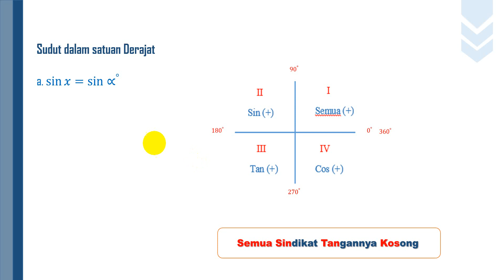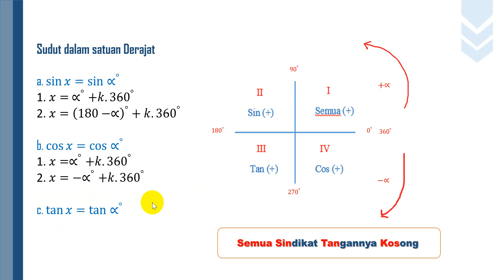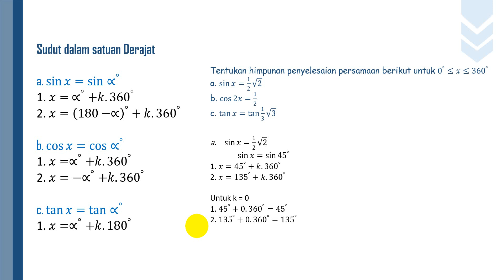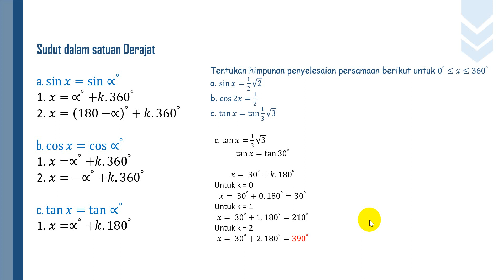Konsep Persamaan Trigonometri SMA Kelas 11 - PJJ Matematika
Assalamu'alaikum
Apa kabar adik-adik semuanya?
Pada kesempatan kali ini Saya akan menjelaskan mengenai Konsep Persamaan Trigonometri yaitu materi pada Matematika Peminatan kelas XI semester 1.

Mudah-mudahan materi yang saya sampaikan bisa bermanfaat untuk adik-adik semuanya.

Selalu jaga Kesehatan. OK?